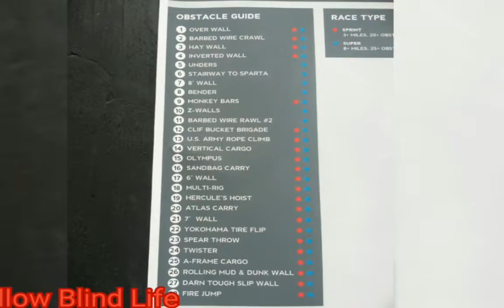Twister Obstacle Fail = 30 Burpees Utah Spartan Sprint Race Sunday July 29, 2018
My camera died so I missed the Finish line.
Nordic Valley Ski Resort Eden, Utah.